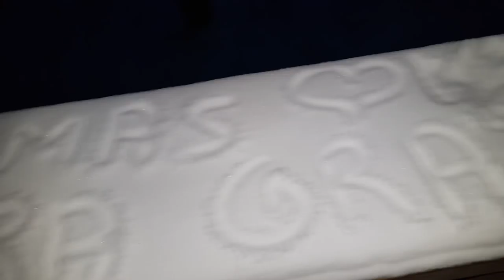Pasivaikščiojimas Parke?!? Vos Neįlūžome Į Eketę!?? |AIVARAS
Iš miško į mišką, sunkus darbas = gera nuotaika vėliau :) Sekmadienis buvo tikrai neblogas, ačiū jums, kad esate čia ir susitiksime rytoj :)

"GYGJTYT"